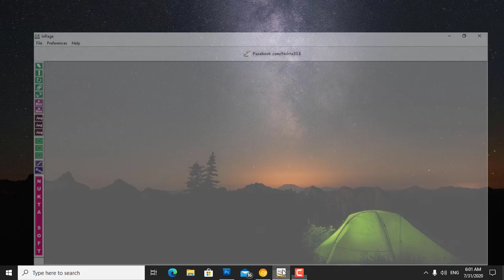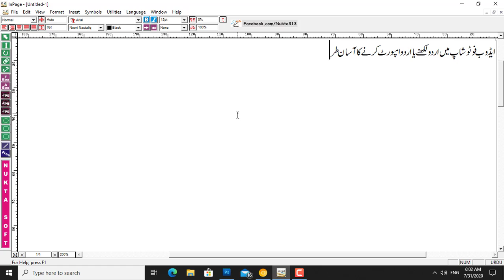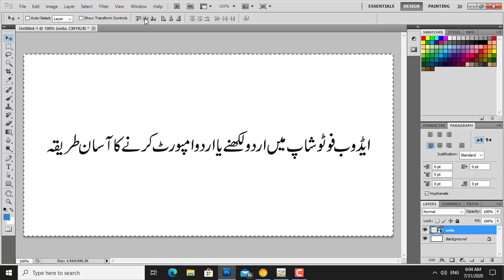HOW TO WRITE URDU IN PHOTOSHOP ANY VERSION URDU/HINDI TUTORIAL | TechZone Digital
Hi Friends!! I’m here with this new video of adobe Photoshop Urdu Hindi Tutorial. In this video We'll discuss how to write Urdu in Photoshop any version in Urdu/Hindi. You can now directly import Urdu in Photoshop easily. Most of the people face problems about writing Urdu in Photoshop and they do not know how to write Urdu in Photoshop. Today in this video I will resolve this issue and tell you how you can write Urdu in Photoshop very easily.

I will show you how you can write poetry, Urdu quotes and anything you want to write in Urdu in Photoshop. All you have to do is to write Urdu in Inpage & Export Page as EPS File Format & Simply Place that Eps in Photoshop That's it.